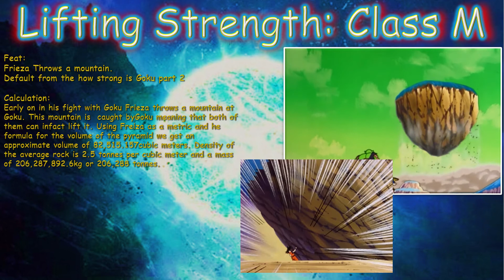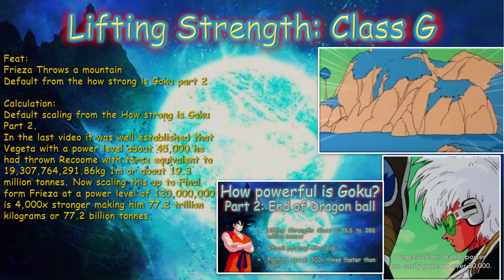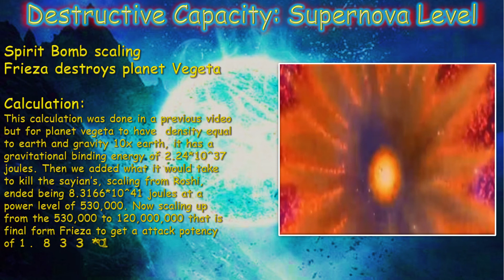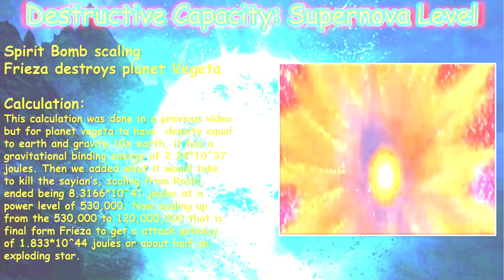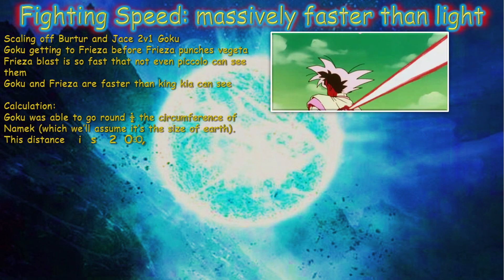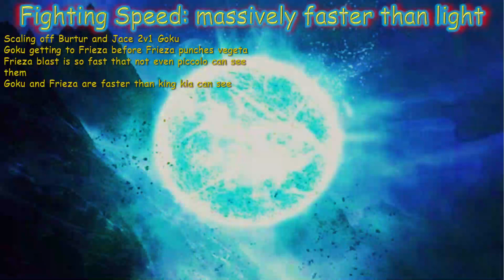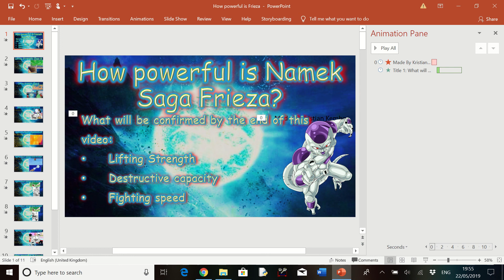How Strong is Namek Saga Frieza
I see in this video, and some previous, that not showing the full calculation of a previous feats shown in previous videos isn't the best idea and I'll try to reduce this. This video I feel really shows the non-liner power scaling of power levels as the power scale of Dragon Ball increases (I feel making a video just to explain the relationship of power levels and the stats of characters like speed).